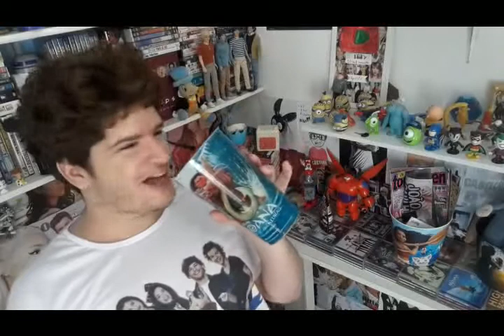VOCÊ NÃO VAI ACREDITAR O QUE ESTÁ ACONTECENDO ESSE TEMPO 12